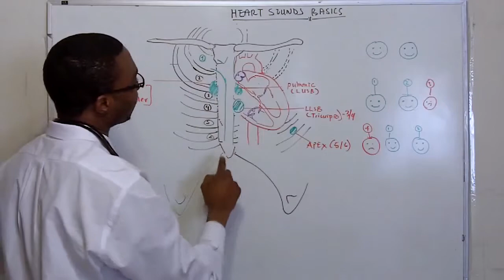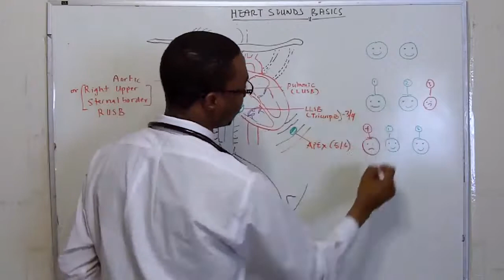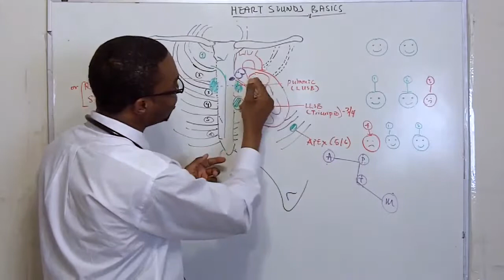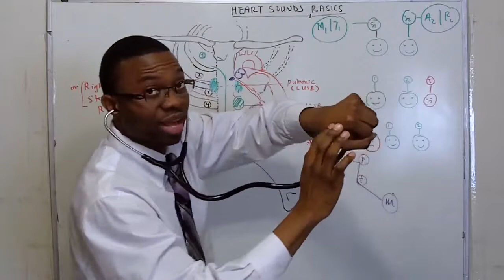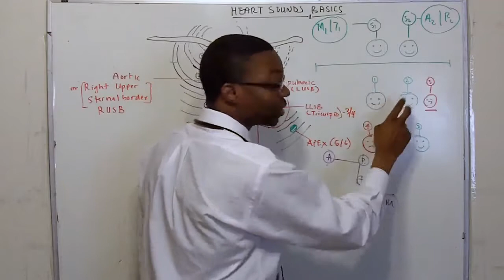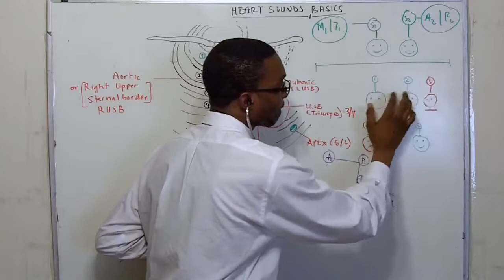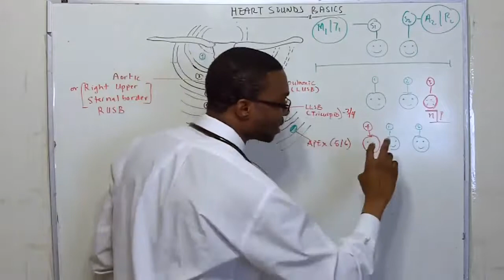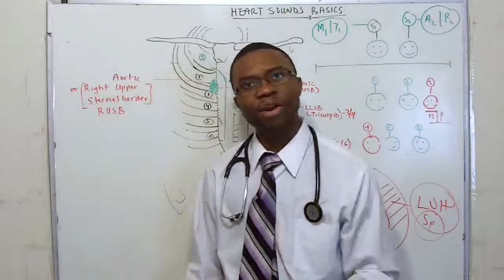Heart Sounds Made So Simple!